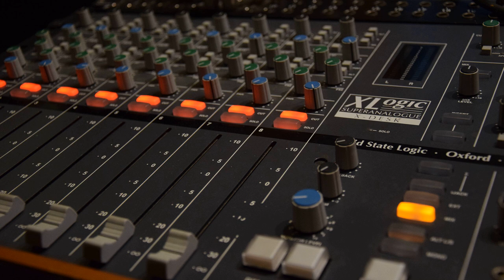Жёнам рыбаков с любовью!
Дорогие наши любимые, этот подарок для вас, от нас, рыбаков в день Святого Валентина! Знайте, что даже если мы уехали далеко, надолго на рыбалку, мы вас любим и думаем о вас! Но и вы поймите, что рыбалка для нас, это отдушина, это хобби, это необходимость! Поэтому уважайте наше увлечение, а лучше присоединяйтесь к нему. Уверен, вам понравится! Днестр - щедрая река в которой ещё есть чистая, вкусная, сладкая рыба.  Интернет-магазин подскажет Вам нюансы. Ловите с нами, и клев не заставит себя долго ждать.
Слова написала Ольга Миллер, музыку написал заслужений артист естрадного искусства Украины Цуркан Сергей.